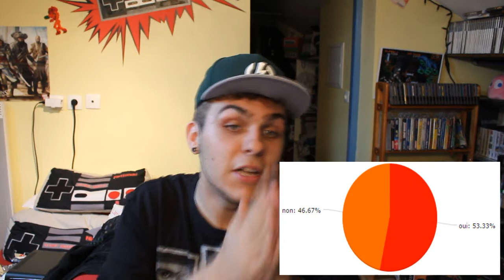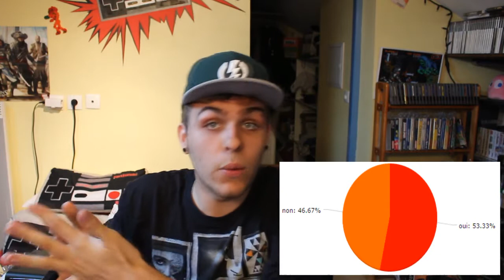[Hors-série] Réponse du sondage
Yo tout le monde on se retrouve aujourd'hui pour une vidéo hors-série ! On va ensemble voir, analyser, et surtout répondre au sondage d'il y a 3 semaines ! ;) Bon visionnage à tous !

Le Facebook de la chaîne pour toutes remarques/questions ainsi que pour suivre l'actualité de la chaîne: